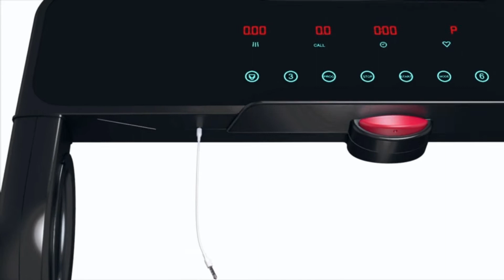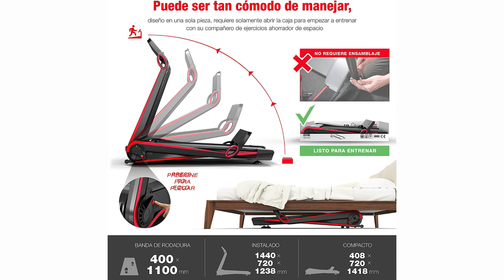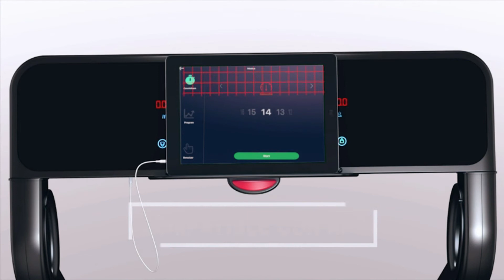🥇 MEJOR CINTA DE CORRER - Sportstech F17 ¿La MEJOR CINTA de CORRER PROFESIONAL? ✔️ (RECOMENDADO)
👇 HOY AL MEJOR PRECIO 👇

▼ Sportstech F17:
Amazon España